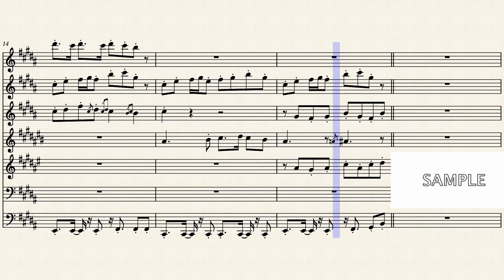【すりみ連合/Splatoon3】より 「蛮殻ミックスモダン」 木管７重奏 BGM 楽譜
今回はSplatoon3（スプラトゥーン3）からすりみ連合より、「蛮殻ミックスモダン」を木管７重奏でアレンジしてみました！
前夜祭だけ触れたのですが、音痴すぎてチュートリアルでやめました笑

またリクエストも受け付けています～

編成
1st. Picc.
2nd. Fl.
3rd. Ob.
4th. B♭Cl.
5th. Hr.
6th. Bsn.1
7th. Bsn.2